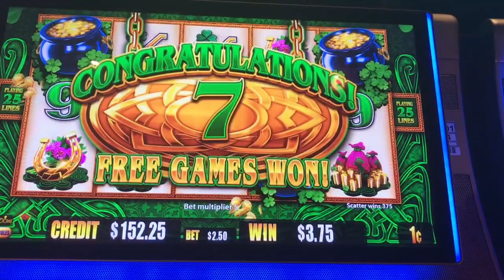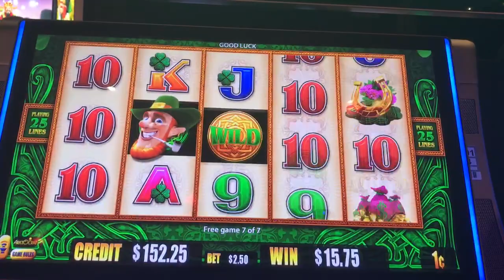Slot Machine Big Hits/Bonus Play Action